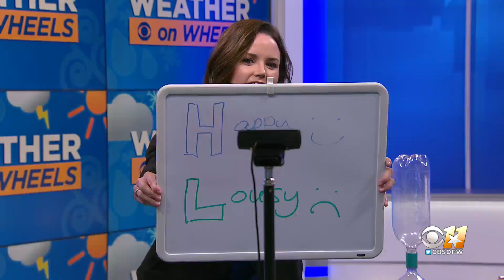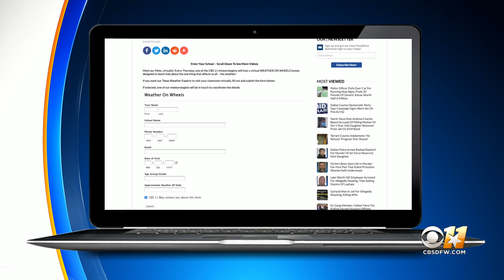Weather On Wheels: Naomi Press Elementary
These students in McKinney learned about weather and some cool science stuff!